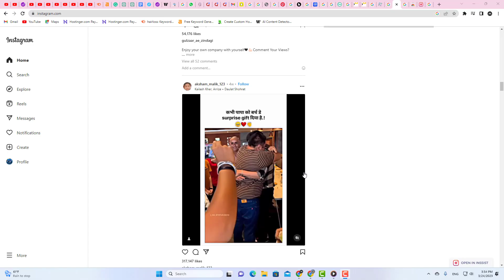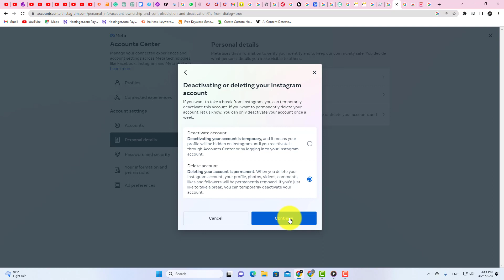how to Delete instagram Account Permanently { PC, Mac, Laptop }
Delete Instagram account, in this Instagram tutorial you will learn how to delete your Instagram account permanently on your computer or laptop so if you want to delete your Instagram account permanently then you should watch this video till the end.

Video Cover::
how to delete instagram account on pc permanently
how to delete instagram account on pc 2023
how to delete instagram account on pc